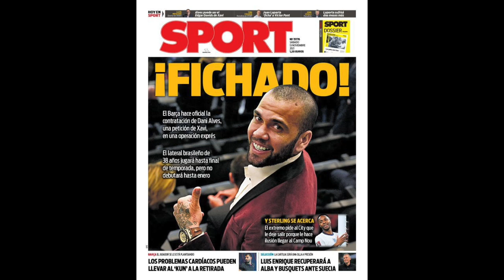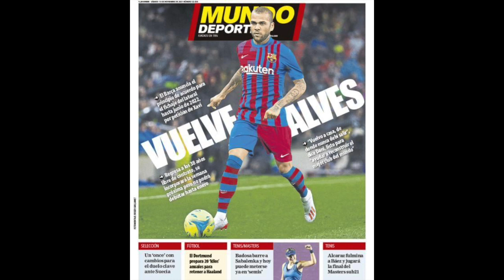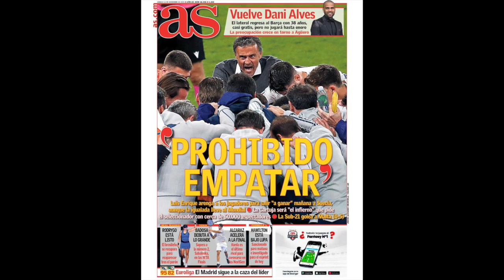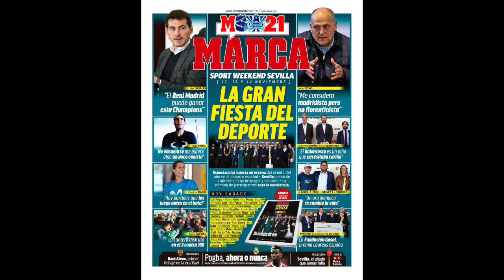JAVIER TEBAS: "SOY MADRIDISTA" | DANI ALVES LLEGA AL BARCELONA | RODRYGO VUELVE TRAS EL PARÓN